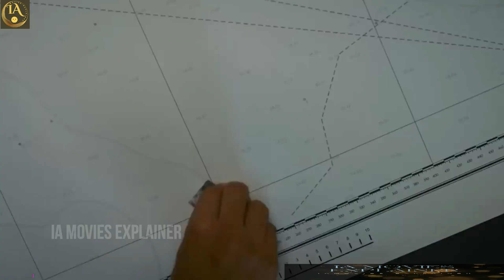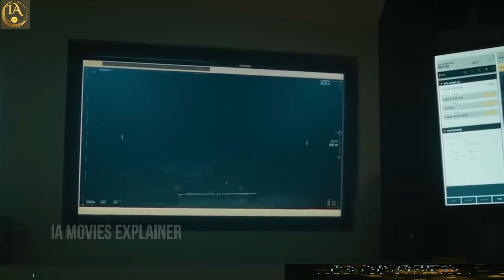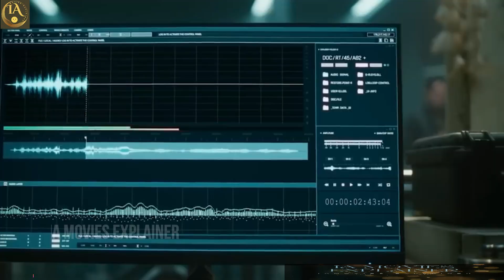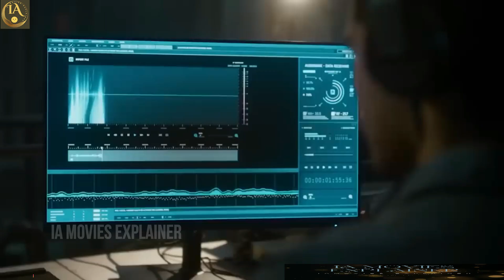The Swarm Awakens A Thrilling Sci-Fi Adventure Unleashed in 2023 Explained In English/Summarized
In "The Swarm," set to be released in 2023, humanity is on the brink of extinction as an unknown threat looms on the horizon. As swarms of deadly creatures begin to appear all over the world, a team of scientists and military personnel must come together to unravel the mystery behind the creatures and find a way to stop them before they wipe out all life on Earth.

Led by a brilliant but unconventional scientist, the team embarks on a perilous journey to understand the swarm's behavior and find its weakness. Along the way, they face numerous challenges and obstacles, including traitors within their own ranks and the overwhelming power of the swarm itself.

As the situation grows increasingly dire, the team races against time to develop a plan that could save humanity from certain doom. But with the swarm growing stronger and more dangerous with each passing day, the fate of the world hangs in the balance.

"The Swarm" promises to be an action-packed and suspenseful sci-fi adventure that will keep audiences on the edge of their seats.